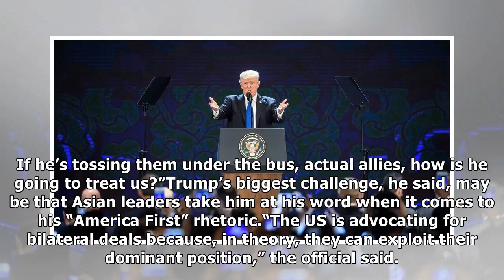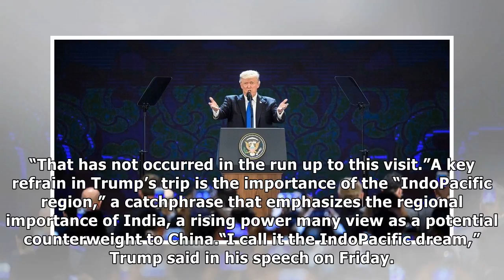Trump's plan to make America great just derailed in Asia | Trump breaking news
DANANG, VIETNAM – President Donald Trump’s sweeping plan to restore American primacy by replacing “unfair” multilateral trade agreements with a series of bilateral deals is meeting a grim reality fore...